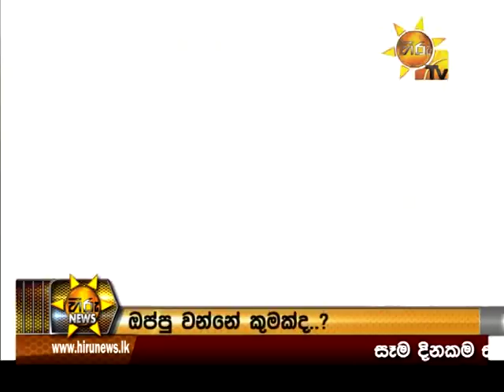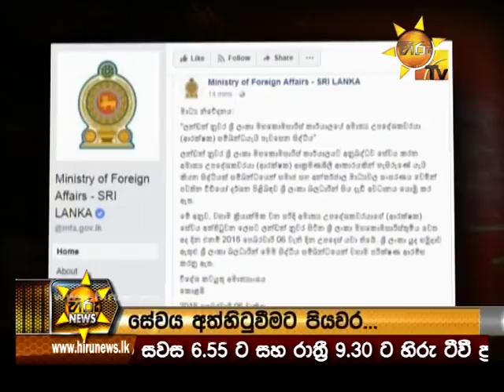Hiru News 6.55 PM | 2018-02-06